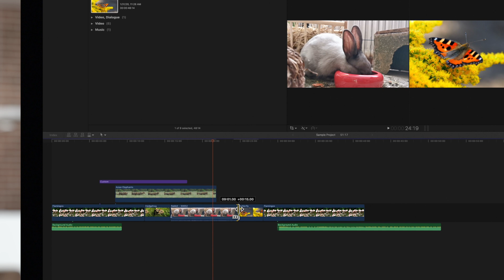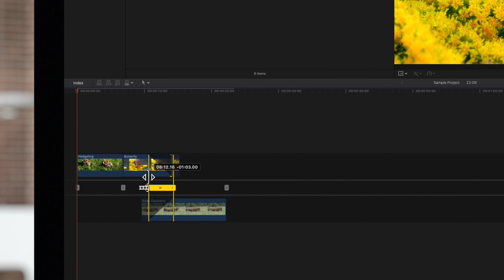See Your Edits Clearly With the Precision Editor in Final Cut Pro X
What's going on under the surface when we're making cuts and trims in Final Cut Pro X? In this video tutorial, we'll show you how to view your edits with more clarity and solve problems using the Precision Editor!

Chapters:
00:00 - Intro
00:09 - What is the Precision Editor?
00:23 - Open the Precision Editor
00:59 - Use the Precision Editor
01:27 - Trim in Precision Editor
01:47 - Outro

🤩 Join the Pixel Film Studios Club Today and Save Big on over 50,000 Final Cut Pro Assets Today! Start for FREE here ➡️